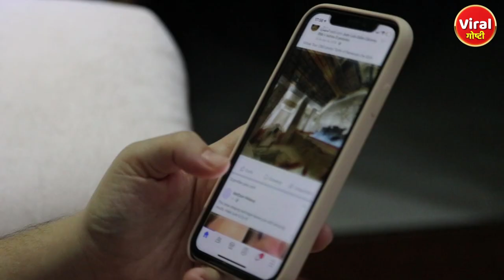परिणीती चोप्रा राजकीय नेत्यांच्या प्रेमात? काय आहे सत्य ? | Parineeti Chopra | Viral Goshti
अभिनेत्री परिनीती राजकीय नेत्यांच्या प्रेमात? काय आहे सत्य ? | Parineeti Chopra | Raghav Chaddha | Viral Goshti

Parineeti Chopra
Parineeti Chopra News
AAP
AAP MLA
Raghav Chaddha